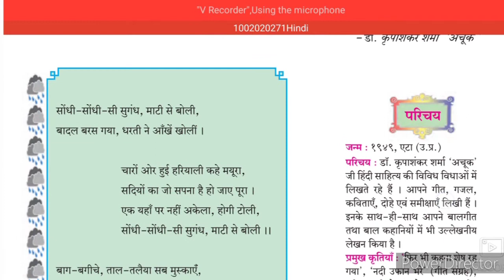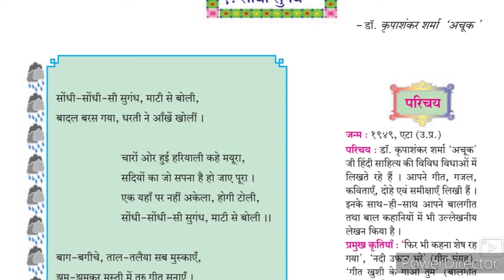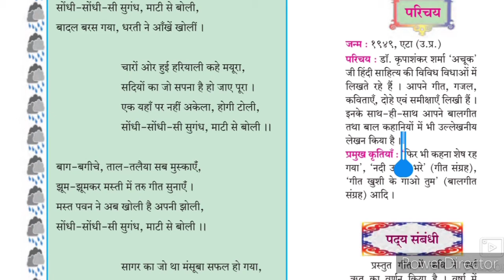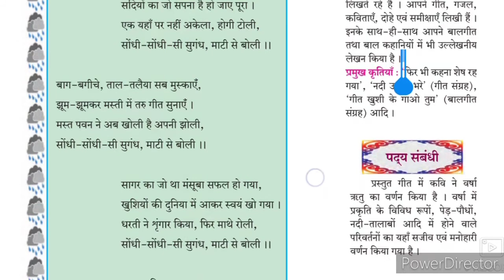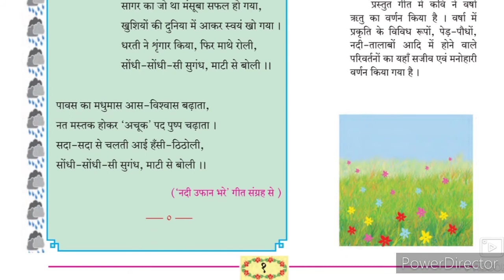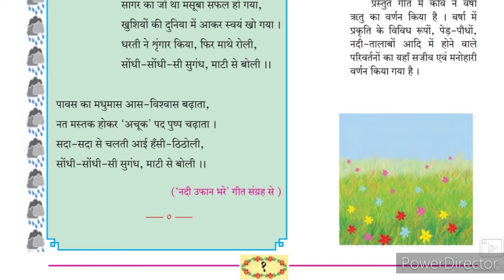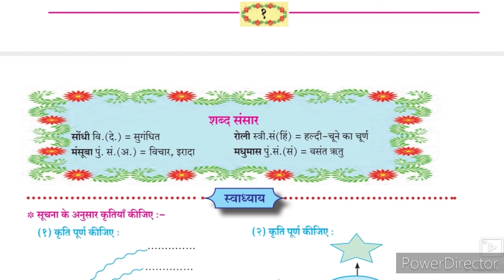10th class Hindi Lokwani kavita1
This video gives you complete information about the poem sondhi sugandh. यह वीडियो आपको कविता के बारे में पूरी जानकारी देता है। यह वीडियो छात्रों को कविता के बारे में अधिक समझने के लिए उपयोगी है। यह वीडियो छात्रों को सीखने को समझने और गतिविधि को हल करने में मदद करता है .
10th Hindi Lokwani Kavita 1 sondhi sugandh Question Answer Composite state board.
video link Question Answer.